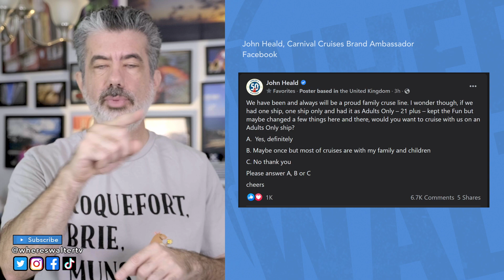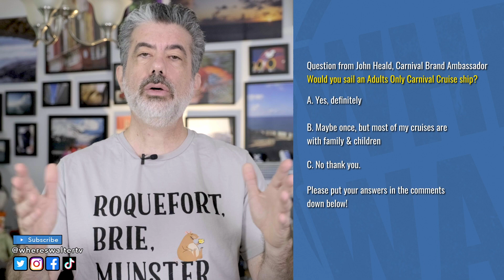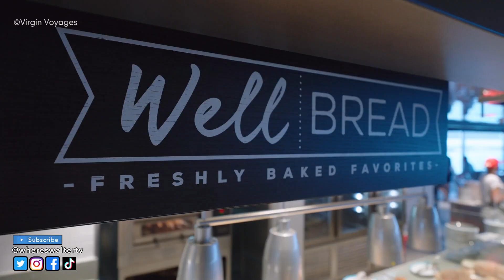Carnival Cruises Going Adults-Only?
In an interesting development, John Heald, Carnival's Brand Ambassador, floated the idea of Adults-Only cruising on @Carnival  Cruise Lines. Let's break down what he said and my thoughts on Carnival going head to head with Virgin Voyages.

Would you like to see Carnival offer an Adults Only cruise experience?

READY TO BOOK Your Cruise, Theme Park or other Travel Adventure??

Want to talk to us about a specific cruise, theme parks or get personalized service to plan your adventure?

ABOUT WHERE’S WALTER TRAVEL:  We are Independent Travel Advisors sharing Cruise, Theme Park, and Travel tips and more to help you make the most out of your first or next vacation. We've been cruising since 2006 and have been traveling together much longer. We’d love to help you plan your next (or first) cruise, theme park or other travel adventure, click the link above or drop us a note to get started.

Are you a Content Creator? If so, Check Rampant Design for amazing creative tools to enhance your video editing: